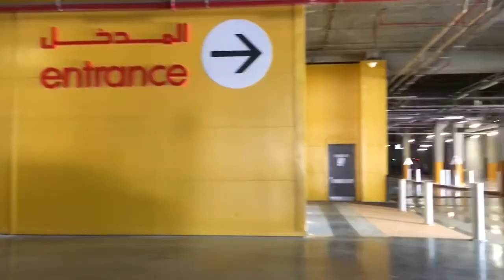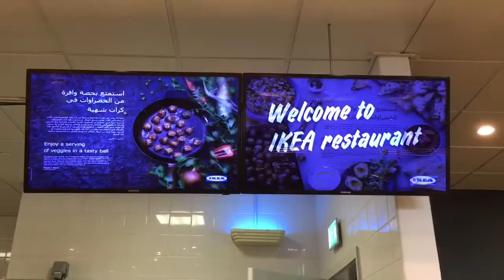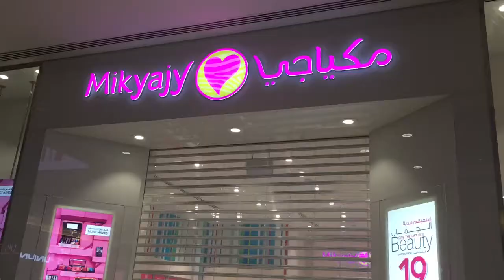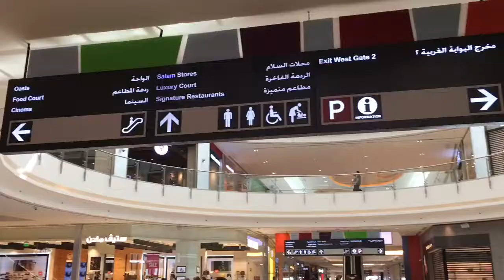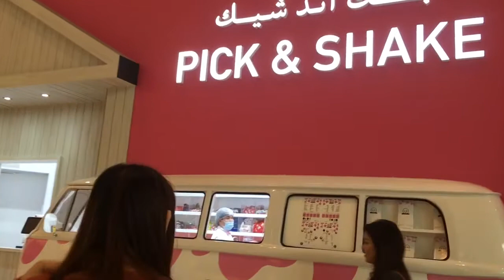Qatar Vlog: IKEA & Mall of Qatar (Tagalog)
After church, Perez fam went to IKEA. Then to the new Mall of Qatar which is amazing ❤️